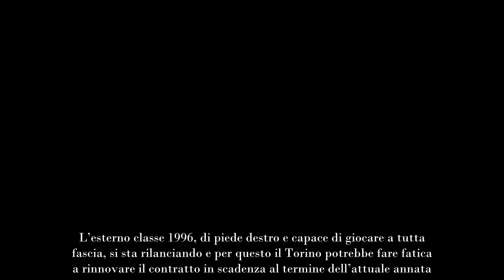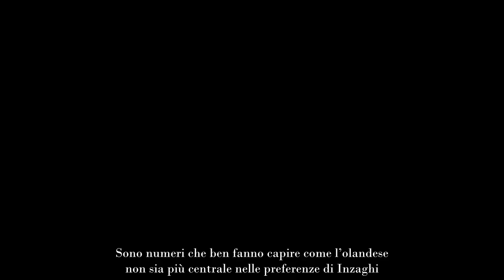Occasione per lo ‘sgarbo’ a Cairo, l’Inter lo manda in Premier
In casa Inter Dumfries ha fatto passi indietro nelle gerarchi di Inzaghi ma anche in termini di rendimento. Un esterno di Serie A potrebbe essere un’occasione

Una sola volta titolare belle ultime sei di campionato Denzel Dumfries che è rimasto anche a guarda i compagni dalla panchina in tre recenti circostanze. Sono numeri che ben fanno capire come l’olandese non sia più centrale nelle preferenze di Inzaghi.